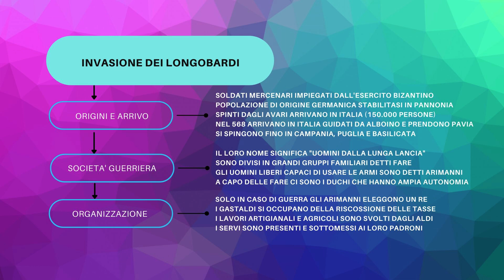L'invasione dei Longobardi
In questo video si parla dell'invasione longobarda in Italia.